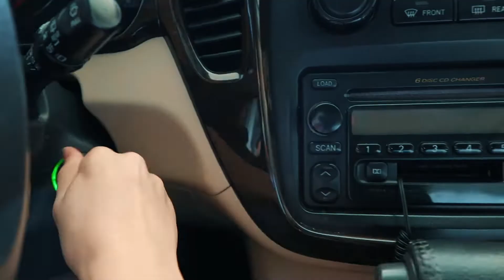week at the lake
4th of july spent on pelican lake :)